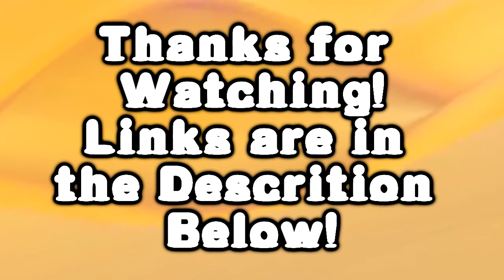WELCOME TO THE RANGE | Slime Rancher Episode 1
Thank you all so much for watching. Seems like all the games I've been playing recently have a slight Western theme to them I guess. Hope you enjoyed!